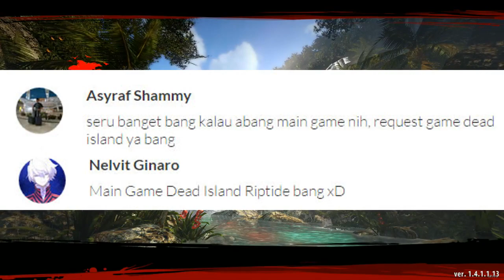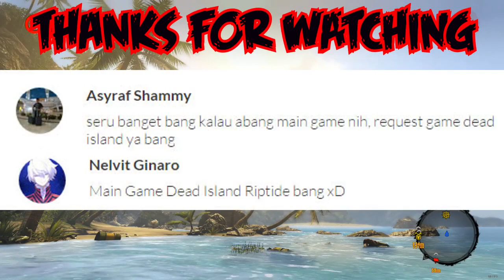HUJAN BADAI, ZOMBIE MENYERANG T_T |Part-1| - Dead Island Riptide Indonesia -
Kita coba game laen biar ngga bosen :D

Salam GamerSejati
- Dead Island Riptide Indonesia -